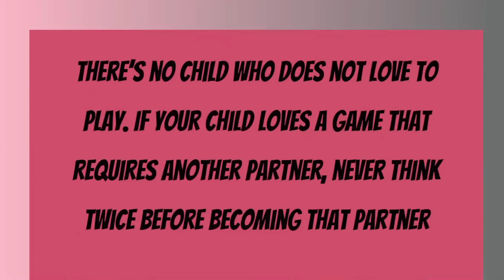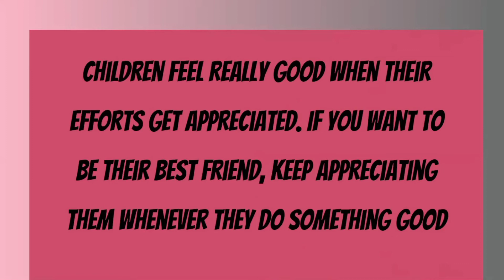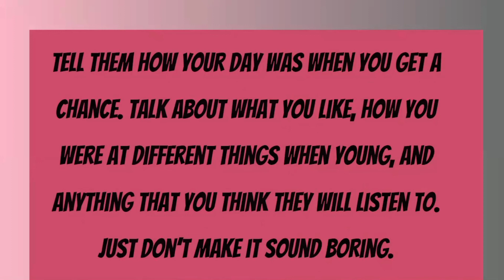5 easy ways to become your child’s Best-friend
This video is about 5 easy ways to become your child’s Best-friend, in todays busy world people ignore their children’s for their work and did not give attention to their child as they should be doing, so with time children’s get attach to different things and a communication gap is built between parents and children’s. So if you don’t give your child time they will be hesitant to share anything with you, so here is some tips to become your children super hero.

The next wikipedia